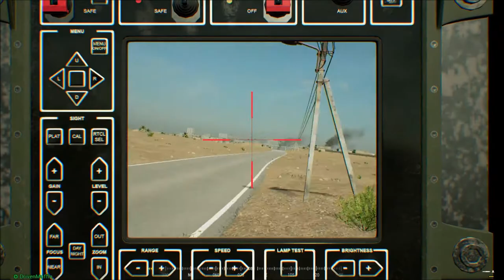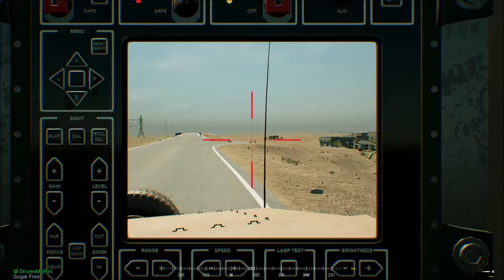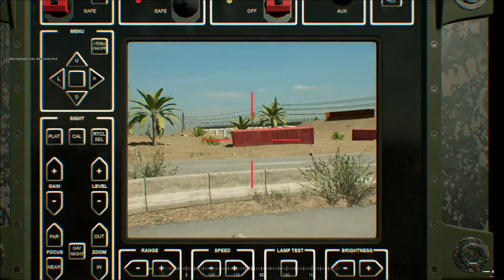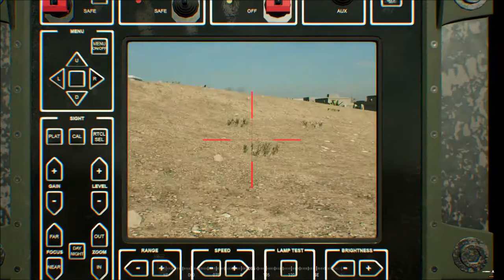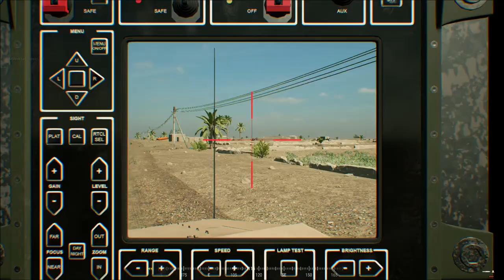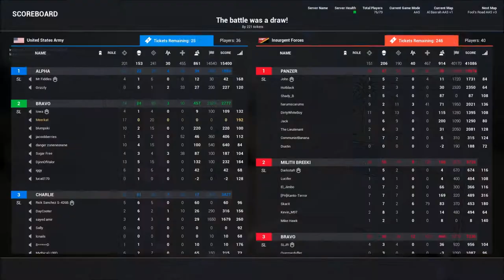HMMWV Action | Squad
First actual time playing Squad. Was a lot of fun! Joined up in a HMMWV crew on some middle eastern map. Turned out to be pretty violent, and near the end it got hectic. The end resulted in the Insurgent forces winning the battle. My HMMWV gets hit by a rocket at 9:02 and 26:15. My HMMWV almost got hit by a third, which would have destroyed it, at 30:31.